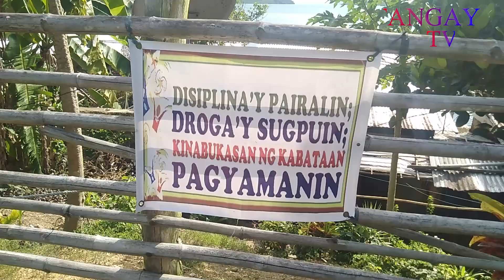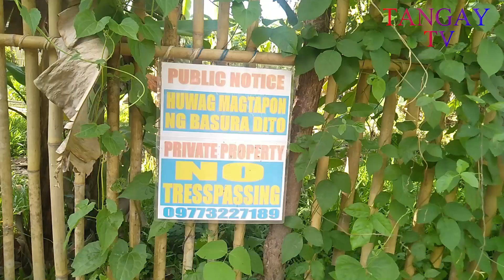Harvest Fruits From Our Land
Binisita namin mga lote sa Barangay Sagrada at namitas kami kung anong merong ma harvest.. Namitas kami ng apple mango, indian mango,langka, at saging.
Mag-iwan po kayo ng inyong mga comment at huwag kalimutang i-like at share ang aming mga video.. Salamat po mga tangay.

Para mapanuod mo ang iba pang mga videos pwede niyo pong bisitahin ang aking Mga playlist sa mga link na ito:

Address: Barangay Concepcion Busuanga Palawan Philippines